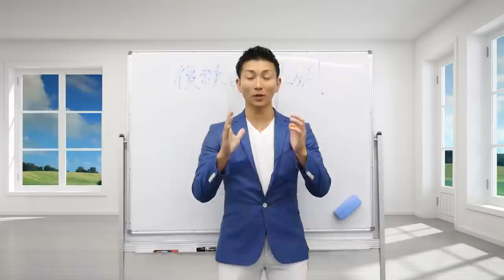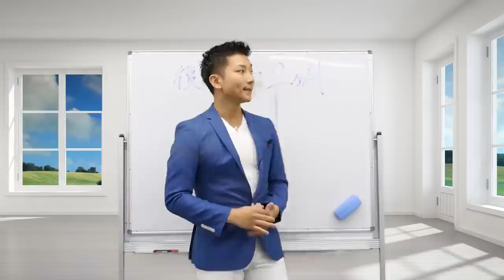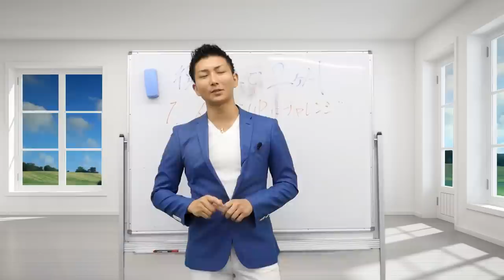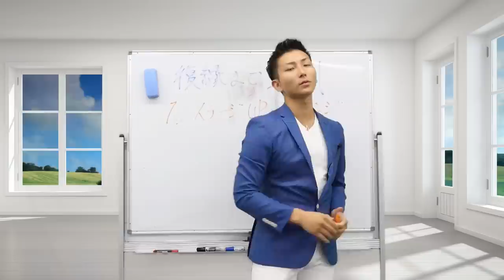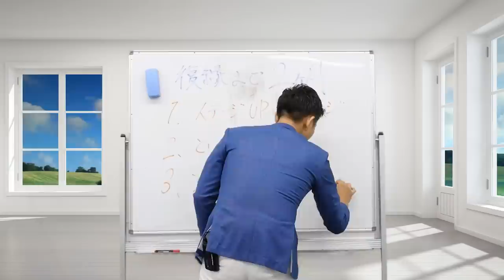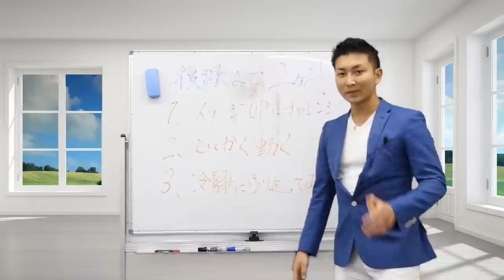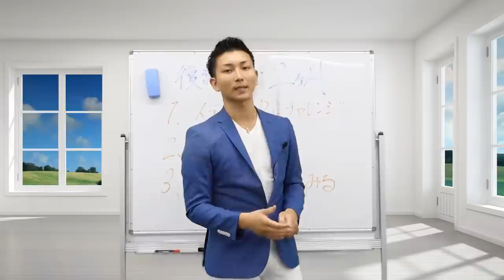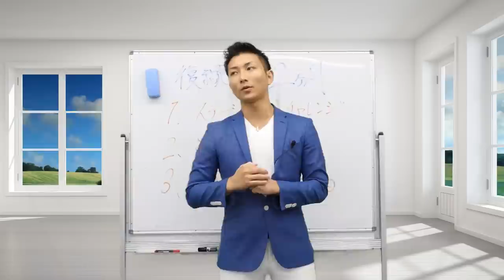「復縁しました！」最速で復縁するための３つの最高のチャンスはこれ！【立花事務局内復縁係】